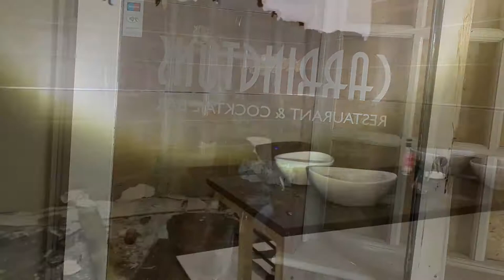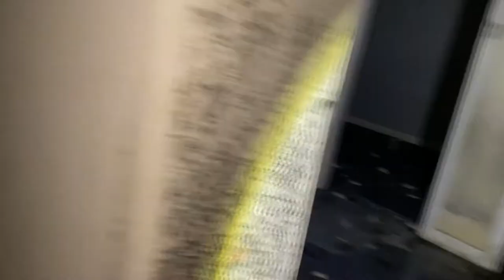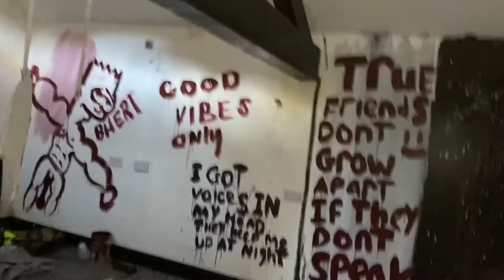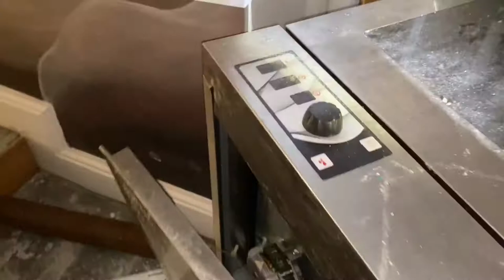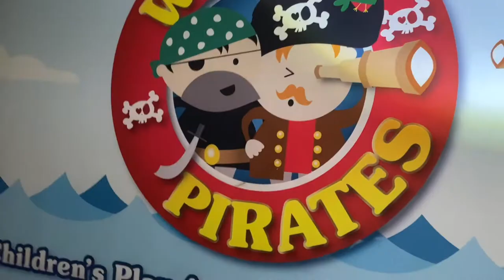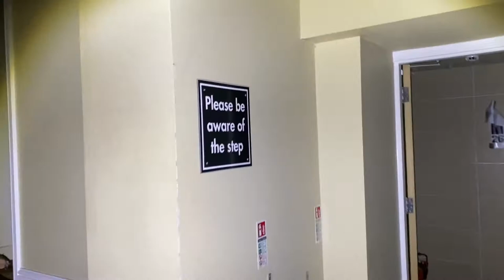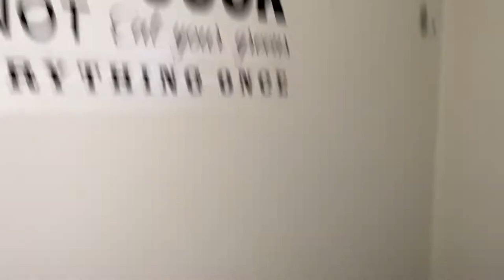Abandoned country pub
Urban Exploring a abandoned country pub an restaurant
Did explore with
Urbexing with Matty
Kyle urbex
Matty explores